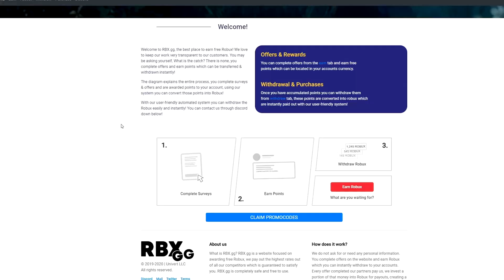ROBLOX JAILBREAK - ძალიან მალე ახალი სეზონი!! რობუქსების გამარჯვებული